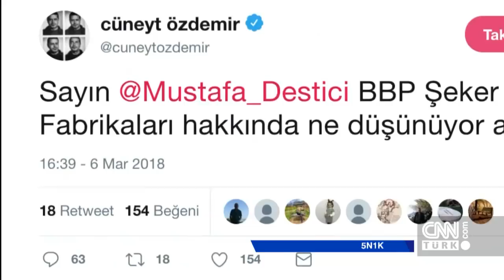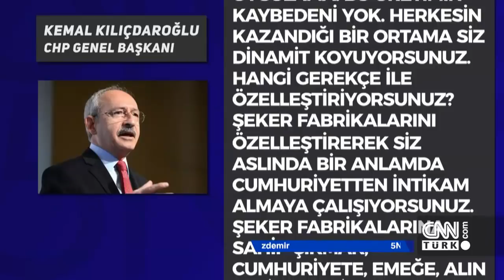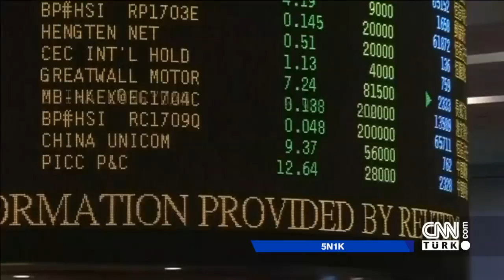Türkiye'nin özelleştirme hikayesi ve nedenleri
Türkiye, şeker fabrikalarının özelleştirilmesini tartışıyor. Peki, özelleştirme ne zaman, nasıl ve neden başladı? Özelleştirme gerekli mi, yapılmalı mı? Yapıldığı taktirde nasıl yapılmalı? Özelleştirme uygulamasını Thatcher mı Özal'dan yoksa Özal mı Thatcher'dan örnek aldı? Tüm bu soruların cevaplarını Cüneyt Özdemir ve 5N1K ekibi araştırdı.